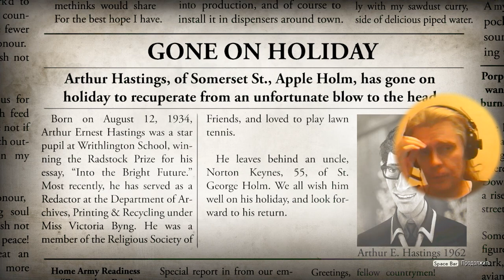1 We Happy Few horror survival George IV Kostandi